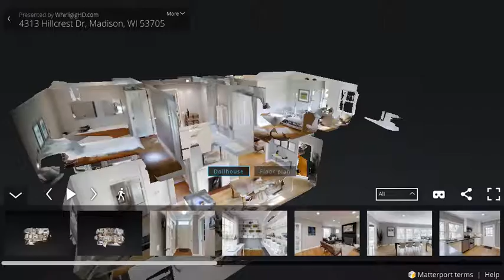4313 Hillcrest Dr, Madison, WI 53705